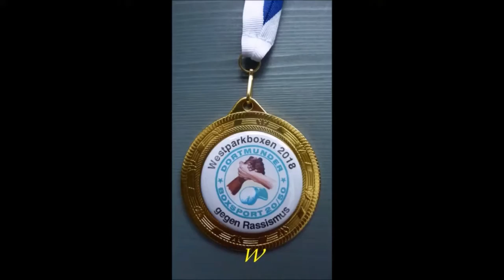Boxen Pokalturnier Boxkampf - Arda Öztürk vs. Andre Meitz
Westparkboxen gegen Rassismus. 28. April 2018
Turnhalle der Tremonia-Schule
44137 Dortmund
Lange Straße 84 (Nähe Westpark)

Ausrichter: Dortmunder Boxsport 20/50

Kampf:  Rote Ecke - Arda Öztürk (BC Gahmen) + Blaue Ecke - Andre Meitz (BKV)